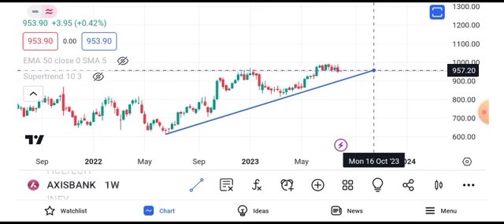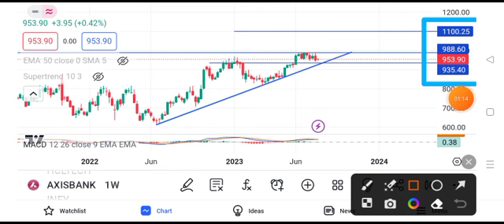axis bank share target tomorrow || axis bank share news | axis bank share news today